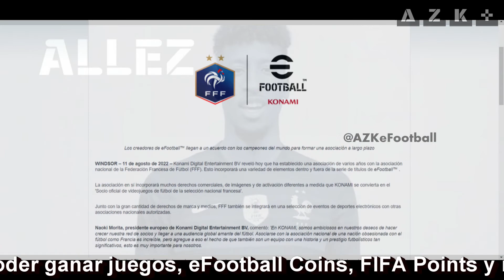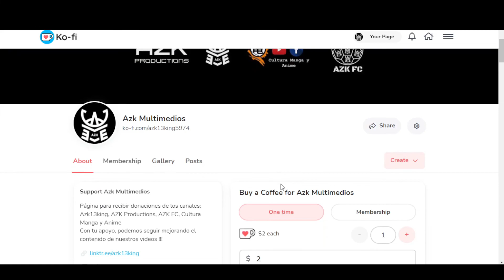eFootball 2023 Nuevo Equipo Partner ¿Acuerdo Exclusivo? ¿Nuevas Leyendas? 💣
🛠Nuevo Proyecto
👕 eFootballNewsMX:

MARCAS DE TIEMPO:
0:00 Regalos que Puedes Ganar
0:46 Introducción
1:28 Nuevo Equipo Partner
3:08 ¿Este equipo será Exclusivo? ¿Nuevas Leyendas?
4:06 Nuestra Opinión
5:08 Redes Sociales